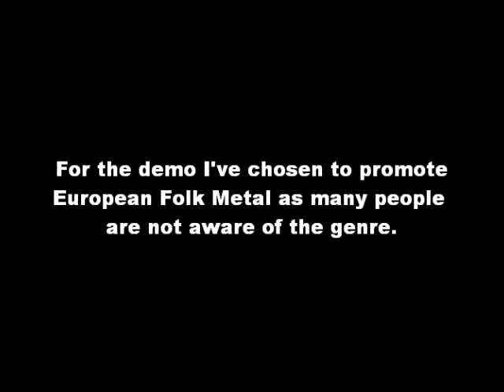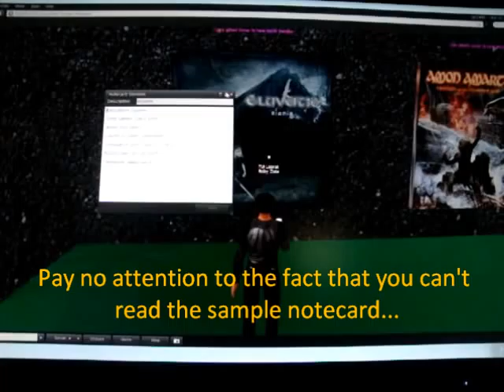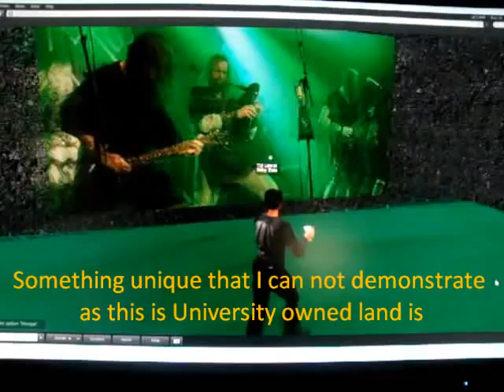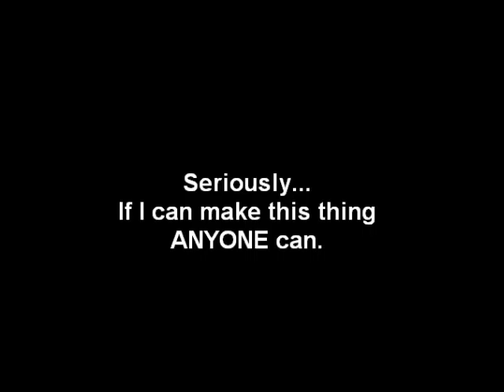Second Life Concept Project: Folk Metal Sample Gallery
Final Project for intro computer class utilizing the virtual world Second Life.  A demonstration of how online virtual worlds and sims can be used as a marketing tool by the music industry.  All songs and artwork are the property their respective artists.

The metal scene is unhealthily obsessed with sub-genres, so I prefer to simplify things and define folk metal as any style of metal in which the subject matter is based upon traditional folk music or folk history.  Common subjects found in folk metal are Viking Scandinavia, Anglo Saxon England, Pre-Christian Europe, Medieval history, and local history.  Many bands also fuse traditional folk instruments such as bagpipe, tin whistle, fiddle, accordion, and jaw harp into their music.  The band Eluveitie even incorporates the hurdy gurdy with their sound.